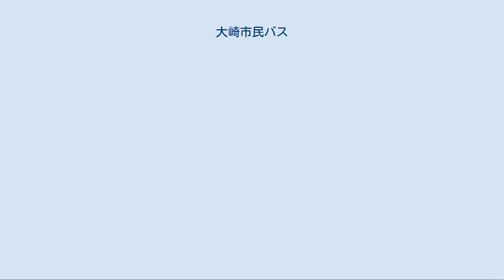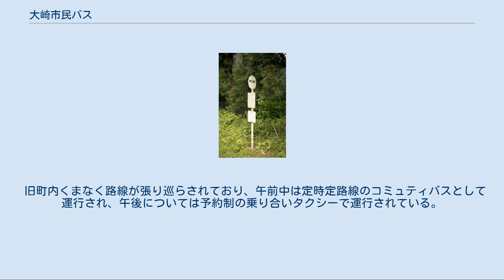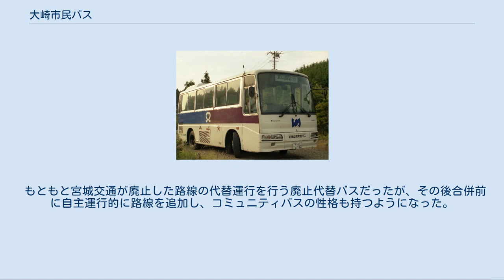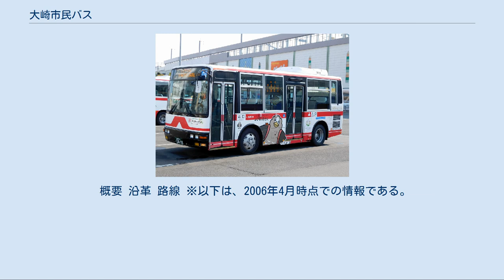大崎市民バス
大崎市民バス（おおさきしみんバス）は、宮城県大崎市にて運行している自治体バスである。
 大崎市に合併した各地域（旧自治体）ごとに運行している廃止代替バスやコミュニティバスの総称である。
 宮城交通→ミヤコーバスの路線であり、運行主体は同社のまま、事業主体を大崎市に変更したものである。
特記ない路線は古川営業所の担当。
 鳴子線 宮沢真山線 清滝線 古川線 高倉線 三本木大衡線 大貫線 松山鹿島台線 中心市街地循環便に使用される車両（撮影時は大崎市民病院シャトルバス専用車） 中心市街地循環便 大崎市民病院シャトルバス 合併前に旧・鹿島台町内で運行していた「ミニバスかしまだい」を引き継いだもので、2012年10月1日から，大崎市から鹿島台地域内公共交通運営委員会に委託され、運営をしている。
運行は鹿島台タクシーの1社に委託されている。
愛称は三之助わらじ号。
 旧町内くまなく路線が張り巡らされており、午前中は定時定路線のコミュティバスとして運行され、午後については予約制の乗り合いタクシーで運行されている。
 「ミニバスかしまだい」当時のバス停 概要 沿革 運行系統 ※以下は、2014年10月1日時点での情報である。
括弧内は不経由便あり。
 車両 合併前の「鳴子町営バス」を引き継いだもので、町営バスとして運行開始当時から自家用自動車（白ナンバー車）による有償運送（いわゆる80条バス）の運行形態を採っている。
 宮城交通が廃止した路線の代替運行を行う、廃止代替バスである。
 鳴子町営バス当時のバス停 概要 沿革 路線 ※以下は、2015年3月14日時点での情報である。
 車両 鳴子温泉地域市営バスの田野原 - 岩入間廃止に伴い、2012年10月1日よりこの区間を代替運行する。
定時定路線方式および予約制乗り合い方式を併用。
なお、定時定路線方式は、朝夕は鳴子温泉駅前まで運行する。
愛称は鬼っ子号。
 概要 路線 合併前の「岩出山町町営バス」を引き継いだもので、町営バスとして運行開始当時から自家用自動車（白ナンバー車）による有償運送（いわゆる80条バス）の運行形態を採っていた。
 もともと宮城交通が廃止した路線の代替運行を行う廃止代替バスだったが、その後合併前に自主運行的に路線を追加し、コミュニティバスの性格も持つようになった。
 2012年4月2日からは予約制乗り合い交通「やまゆり」「もみの木」に移行した。
 概要 沿革 路線 ※以下は、2007年4月1日改正時点での情報である。
 岩出山町町営バス当時の車両 車両 田尻町思いやりバス当時のバス停 合併前の「田尻町思いやりバス」を引き継いだもので、運行開始当時から自家用自動車（白ナンバー車）による有償運送（いわゆる80条バス）の運行形態を採っていた。
 運行回数は少ない（各路線概ね週1回）ながら、旧田尻町内の各集落をほぼカバーするかたちで路線設定が行われており、コミュニティバスといえる。
 2011年10月3日から、予約制乗り合い交通「くるくる号」に移行した。
 概要 沿革 路線 ※以下は、2006年4月時点での情報である。
 特記事項